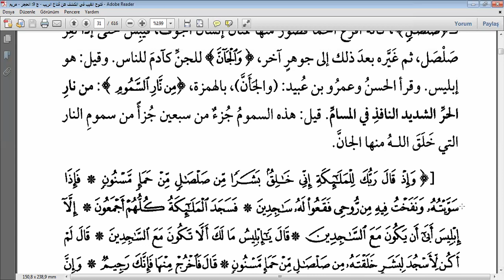KEŞŞAF TEFSİRİ HİCR SÜRESİ 26-28. AYETLER